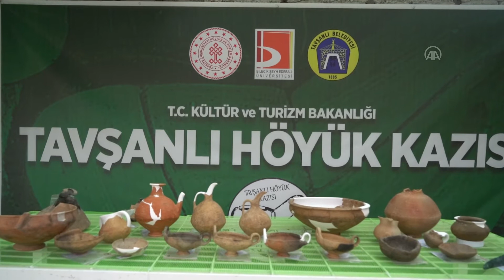Kütahya'nın kalbi olarak anılan 8 bin yıllık Tavşanlı Höyük'te yeni bulgulara rastlandı!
Kütahya'nın en büyük değerlerinden olan, 8 bin yıllık Tavşanlı Höyük'te yürütülen kazı çalışmaları sonucunda ilginç detaylar elde edildi! Erişilen bulgular, bölgenin endüstrileşmiş bir ticaret merkezi olduğunu söylüyor.